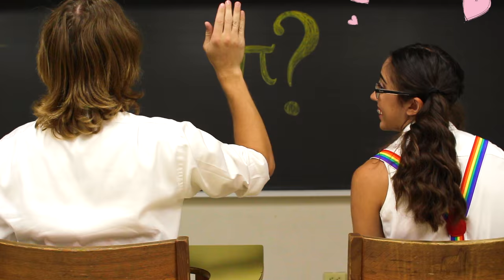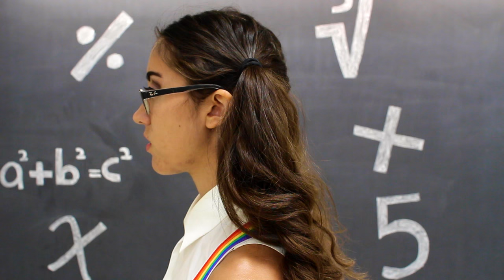Taylor Swift - "Blank Space" PARODY (Brace Face)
This is my Taylor Swift "Blank Space" parody, called "Brace Face".  Watch lyrics play with the video by turning on closed captioning (CC).  Lyrics are also available in description below.

"BRACE FACE" LYRICS:

Can you grab my, EpiPen?
My whole world is inedible things
Fragile, acne, greasy skin
So uncool that I've got
Suspenders, neck to my waist
I look like Steve Urkel's date
Who need's Dove? I don't shave

You can recite, all of pi?
I just met you, you're like Jeopardy
Puffin' my chest, battle cry
Other biddies/biddys won't mess with me
Cause now, I've locked in,
On my dorky lil obsession
Fog on glasses, nerd tension
'Cause I wanna hit it like the apple hit Newton...

HARD

So it's gonna be like math class
Or it's gonna be like getting A's
You know either way it's perfect
Like a circle heaven-made
Ditch the protractor and compass
My heart knows where it lays
No not North, South, East, nor Westward
But straight in your gaze

Blast off to astrophysics
Elevate this to the stars
Hit the main reactor
I'll have you probing Mars
Boy did I just hear you stutter?
I'm here to stake my claim
'Cause I got a brace face baby
And I'm spitting game

Did you sit on, the F5 key?
'Cause your booty is refreshing
Hello baby, what's your sine?
Wave at you and you wink at me
Sweet as three fourteen
Cut a slice for me please
Three-way fork, capture your queen?  Checkmateee

If you were a triangle
You would totes be acute one
You had me, at cello
Got me talkin' QWERTY like ASD
F then G. Smarter than the SATs
You must be a test score, baby
'Cause I wanna take you home and show you to my nanny

So it's gonna be like Lit class
When asked to be or not to be
We'll preform like Shakespeare's plays
Opposite of star-crossed lovers
We'll live a Twelfth Night fate
'Cause you know I love the players
And this world's a stage

Now we're partners in Chem lab
Bunsen burner hall of fame
Molecules that react
We're turning gas to flame
Take Orgo in a minute
If it meant learning your name

BOY I put Nerds and Smarties on my fro-yo
Yeah carpe diem is, carpe diem is my YOLO

So it's gonna be like high school
Or it's gonna be like giving A's
Either way I'll educate you
Picture-perfect teacher's aide
You'll want to stay young forever
Postpone graduation day

"Mmmm you know, I bet my braces would look a lot better in your mouth…”

CREDITS
Taylor Reneau: Full-time Nerd
Austin Reif: Part-time Lover
Mitch Harlan: One-time Fire Expert
Gabriel Sagewalker: Editor of My Werds
Graeme Kernick: Lender of Goggles
Graeme's Roomie: Victim of Goggle Robbery
Ian Grant: Master of Chess
Brianna Bueltmann: Woke PC Expert

Translation: I wrote the song, produced it, acted in it, edited it, did camera work, provided props, etc.  Austin was my male lead, and he helped a lot with camera work and props as well.  Gabe edited my lyrics and threw in some of his own boss puns as well.  Mitch helped with set-up, clean-up, camera work, and, of course, making sure we didn't set a school on fire.  Graeme lent us one pair of goggles, and the other pair we stole from his roomie.  Ian provided us with the set-up for a three-way fork in chess.  And lastly, Bri is responsible for the changing of the word "mammy" to "nanny" (did not know "mammy was offensive until she told me--I thought it was just baby-talk for "mommy"--so I'm so glad we didn't make that mistake)!  That's all, folks!

Extra Words: this is a parody video I've wanted to make for over a YEAR now.  If you're wondering why it took me so long to finally make: 1) I was completing my undergraduate degree at Harvard, so I didn't have time; 2) I had no idea how to create a decent sounding song in Garageband for the longest time; and 3) I didn't find the perfect male lead (with enough time to spare) until this summer (THANK YOU, AUSTIN).  To help me make more videos of this quality, please support me

**Lighting - 600W Day Light Umbrellas

**Tripod - Manfrotto Compact